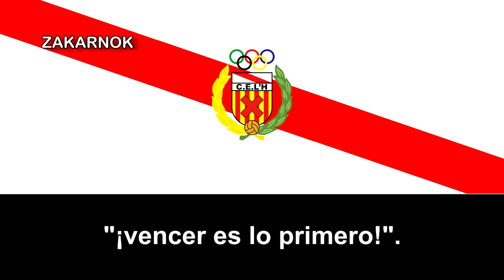Cancion del L'Hospitalet: "Win or lose"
"Win or lose" es una canción propuesta para ser el nuevo himno del histórico club de la localidad catalana de Hospitalet.

La letra del himno es del Miguel Tudela, arreglos de Victorio De Giusto y el resto Juan Carlos de Bellvitge.